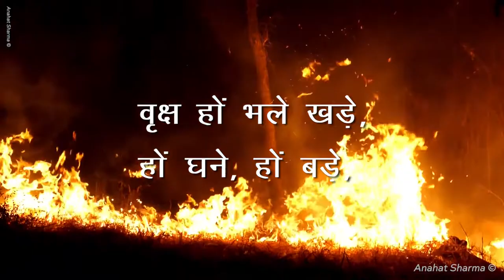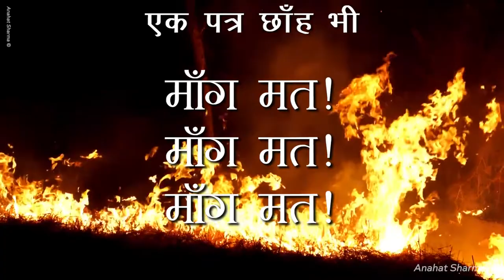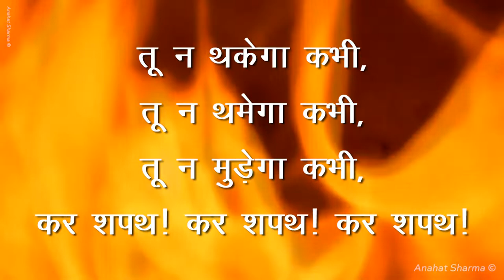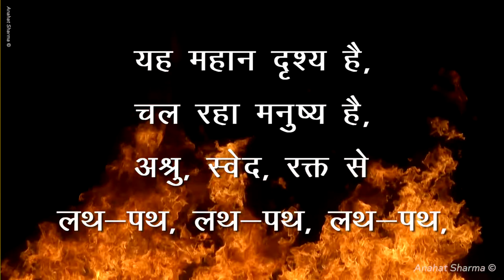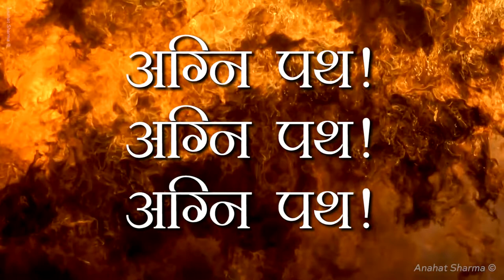Class-9 | Agnipath Poem Explained | अग्निपथ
Class-9 | Agnipath Poem Explained | अग्निपथ | CBSE

Video uploaded by:
Anahat Sharma